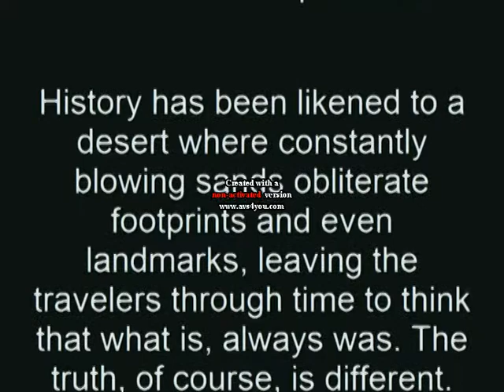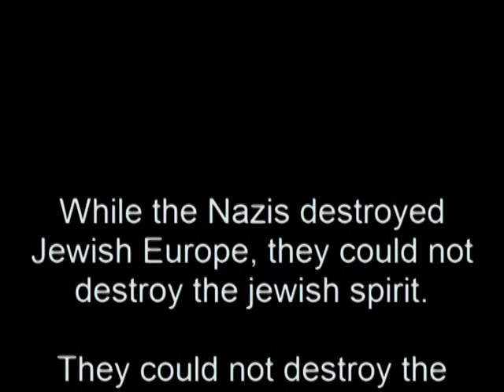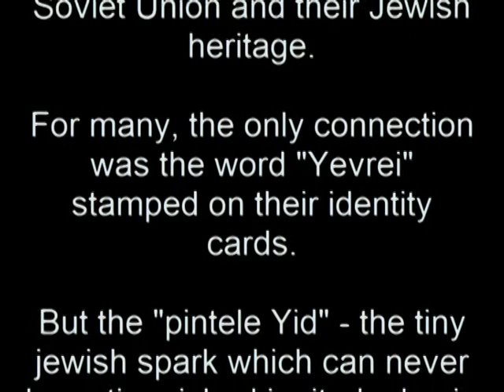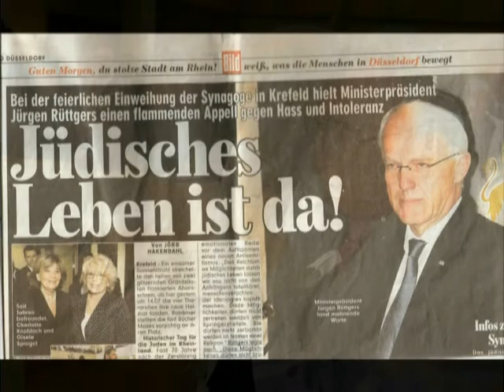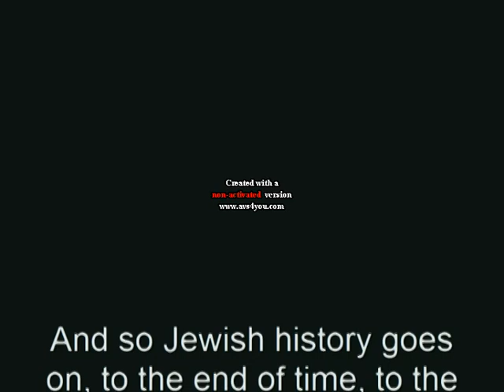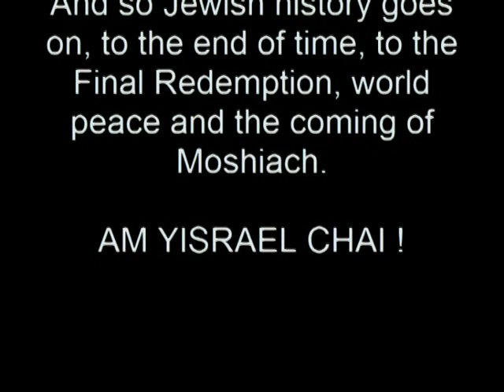RCE & Rabbi Metzger in Krefeld / Germany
B"H

On the 2nd of Nissan 5770. Rabbi Metzger and Rav A. Goldberg from the RCE (Rabbinical Centre of Europe) visited the jewish comunnity of Krefeld in Germany.

The RCE is building a Mikwe in Krefeld !